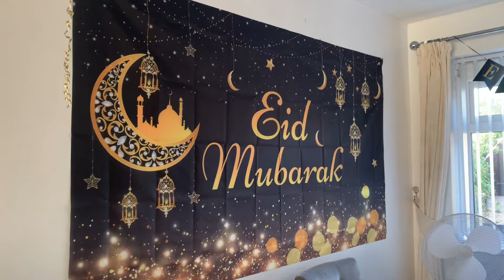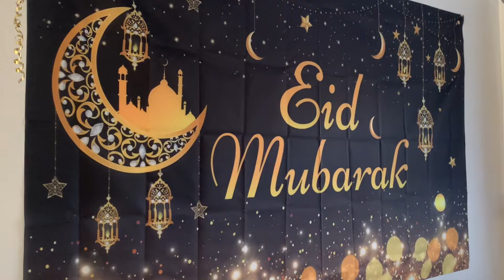Eid ul azha 2024 দাওয়াত | Sayra’s lifestyle uk